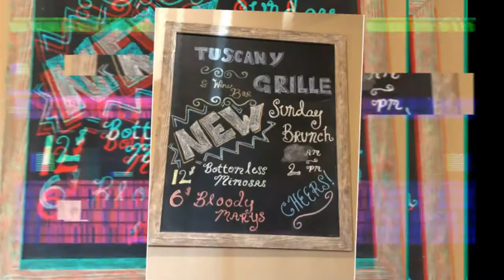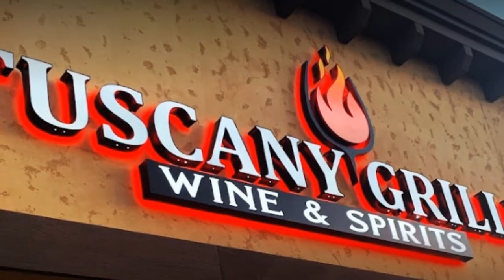Wildomar Place for Great Food, Dancing and Entertainment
Oh. My. Gosh. Did you know there is a place in WILDOMAR that has a DJ and dancing?! Did you know this place also has karaoke, trivia night AND live music? No?! Well, your next date night needs to be at Tuscany Grille. Upscale and elegant with a comfortable and family atmosphere! I can't even begin to tell you how great the food was! Thank you for having us Cindy we had a great time!

My name is 𝙆𝙖𝙩𝙝𝙚𝙧𝙞𝙣𝙚 𝙈𝙖𝙩𝙚𝙧𝙞𝙖𝙡𝙚.  I am a Real Estate Agent serving Riverside and San Diego Counties in California.

Thinking of Buying or Selling a home in Riverside or San Diego County?  𝓛𝓮𝓽'𝓼 𝓣𝓪𝓵𝓴! ☎️

𝙆𝙖𝙩𝙝𝙚𝙧𝙞𝙣𝙚 𝙈𝙖𝙩𝙚𝙧𝙞𝙖𝙡𝙚
Materiale Group
ERA Donahoe Realty

DRE 01395809